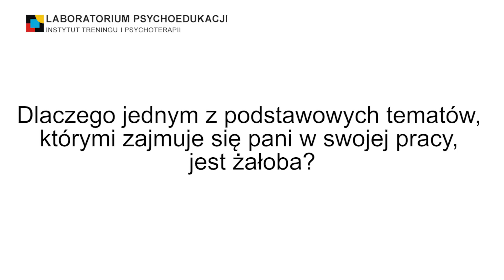O traumie i żałobie - wywiad z Ewą Chalimoniuk (40-lecie LPS)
Ewa Chalimoniul - Absolwentka Wydziału Pedagogiki Specjalnej Uniwersytetu Gdańskiego oraz Podyplomowych Studiów Profilaktyki i Resocjalizacji na Akademii Pedagogiki Specjalnej im. Marii Grzegorzewskiej w Warszawie. Certyfikowana psychoterapeutka Polskiego Towarzystwa Psychologicznego oraz Europejskiego Stowarzyszenia Psychoterapii (European Association for Psychotherapy). W latach 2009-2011 była przewodniczącą Polskiego Stowarzyszenia Integracji Psychoterapii. Posiada duże doświadczenie w pracy z osobami po stracie (żałoba) oraz pomocy osobom w kryzysie i nieprzeżytej traumie. Od 1995 roku prowadzi Grupy Otwarcia® i grupy terapeutyczne „Gdy przeszłość nie daje żyć”. Ma swoim dorobku autorskie warsztaty: „Mity i skrypty rodzinne i ich wpływ na nasze życie”, „Jak przeżyć żałobę?”, „Bracia, siostry, jedynacy”. W Laboratorium Psychoedukacji prowadzi zajęcia w ramach Studium Psychoterapii i Treningu Czujności. Jest współautorką książki „Życie zmienia się, ale się nie kończy”.